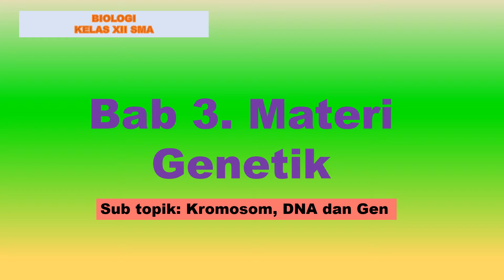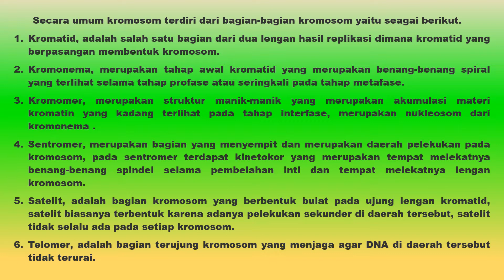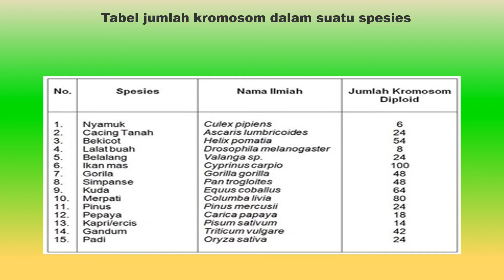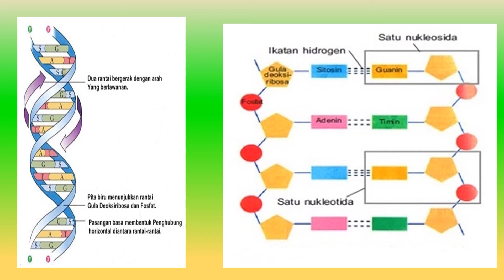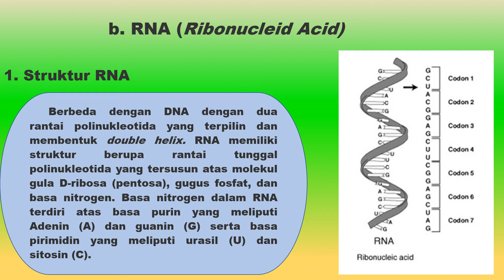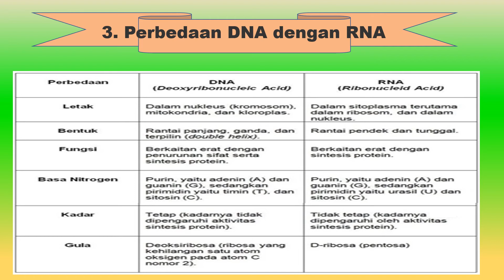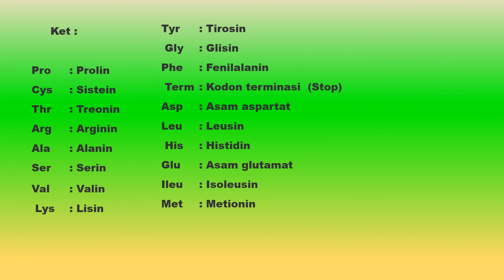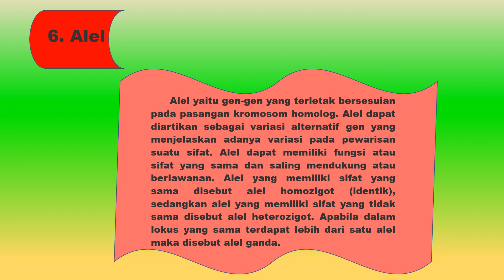Kromosom, Dna, RNA dan Gen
belajar Biologi itu menyenangkan, bab 3 kelas XII sma tentang Substansi Genetik yaitu Kromosom, DNA dan Gen. semoga video ini bermafaat untuk mempersiapkan diri menghadapi ulangan harian biologi tentang Substansi genetika tepatnya materi genetik seperti Kromosom, DNA, RNA, Gen dan ulangan semester, UTBK PTN maupun ujian persiapan masuk perguruan tinggi